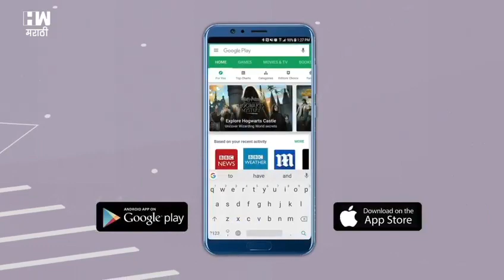आमचे नगरसेवक परत पाठवा,शिवसेनेचा अजित पवारांना निरोप !